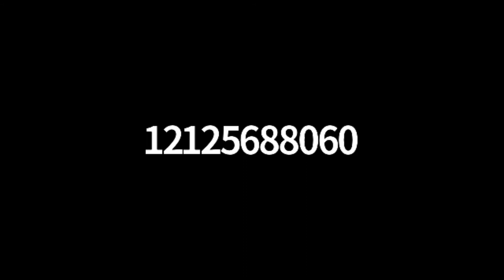Nursing: The Past, Present and Future - A Limitless Profession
Nursing: The Past, Present and Future - A Limitless Profession is a discussion about the past, present, and future of nursing featuring: Elaine Larson, PhD, RN, FAAN, CIC, Olivia Velez, ’06 ’11, PhD, MS, MPH, RN, Jeannie Cimiotti, ‘04, PhD, RN, FAAN, Catherine Cohen, ’12 ’16, PhD, RN, Philip Gyura, ’14 ’16, DNP, FNP-BC, AAHIVS, CARN-AP, and Edwidge Thomas, ’93 ’05, DNP, ANP-BC.